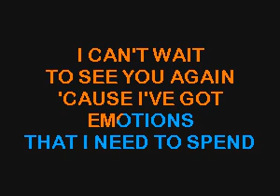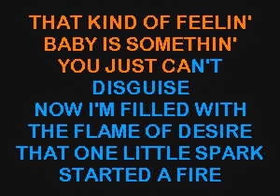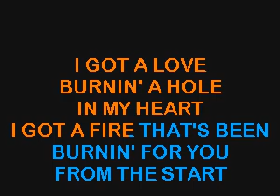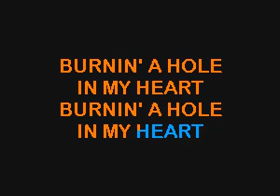SC8461 02 Ewing, Skip Burnin' A Hole In My Heart [karaoke]